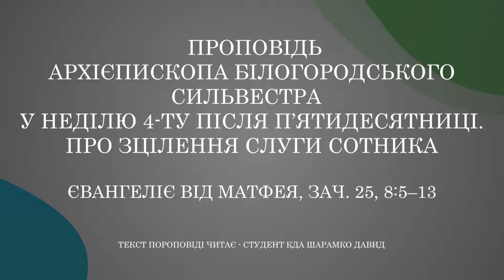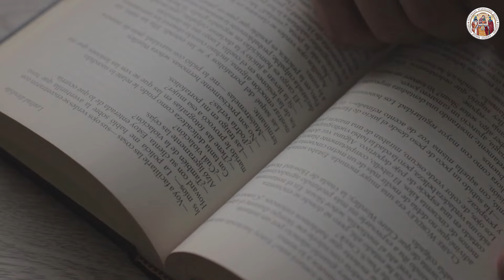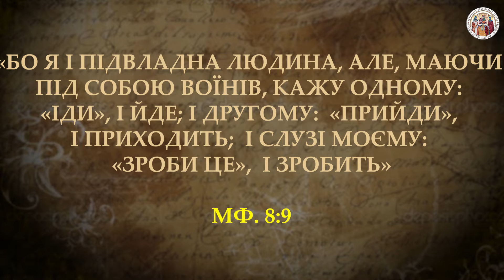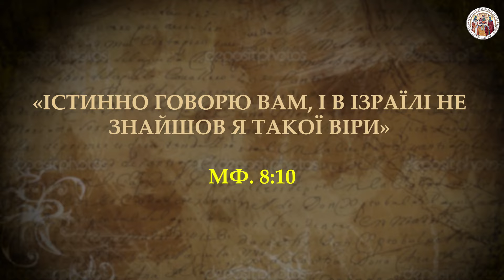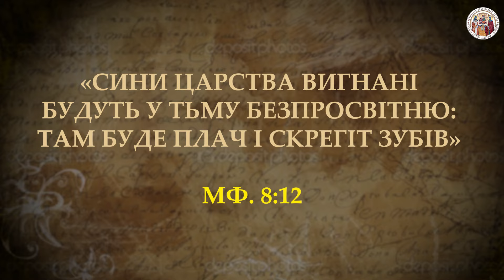⚡Проповідь архієпископа Білогородського Сильвестра у Неділю 4-ту після П’ятидесятниці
💳На підтримку духовної освіти: 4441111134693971

Зціливши слугу сотника, Господь, говорить дуже важливі слова, які за своїм значенням виходять за межі конкретної розповіді про сотника та зцілення слуги: «Кажу ж вам, що багато прийдуть від сходу й заходу і возляжуть з Авраамом, Ісааком і Яковом у Царстві Небесному» (Мф. 8:11).

Про що тут йдеться? Під тими, хто прийшов зі сходу і заходу, розуміються всі народи. І те, що вони возляжуть з Авраамом, Ісааком та Яковом, означає, що Царство Боже буде відкрите для всіх народів, які увірували в Іісуса Христа, якщо будуть мати сильну віру, сподівання і смирення як у сотника.

Текст проповіді читає - студент КДА Давид Шарамко.